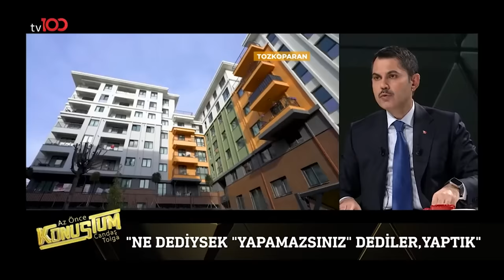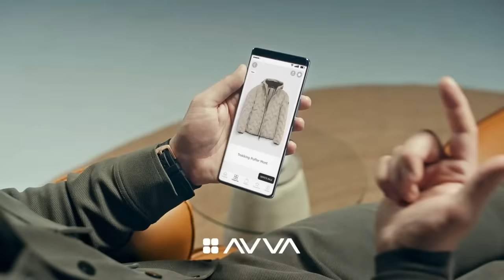Murat Kurum | Candaş Tolga Işık ile Az Önce Konuştum | 31 Ocak 2024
Candaş Tolga Işık ile Az Önce Konuştum'a bu hafta İBB Başkan Adayı Murat Kurum konuk oldu.